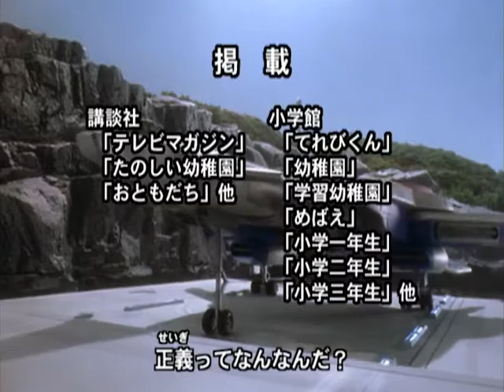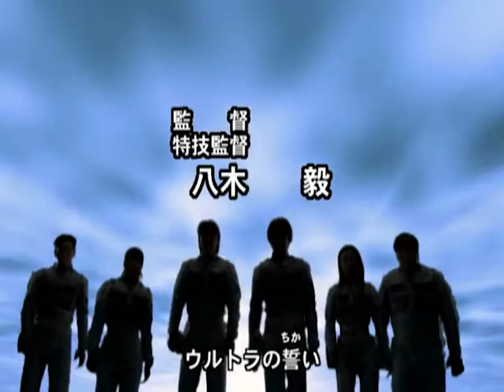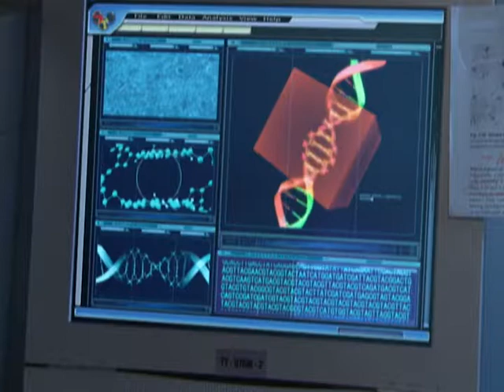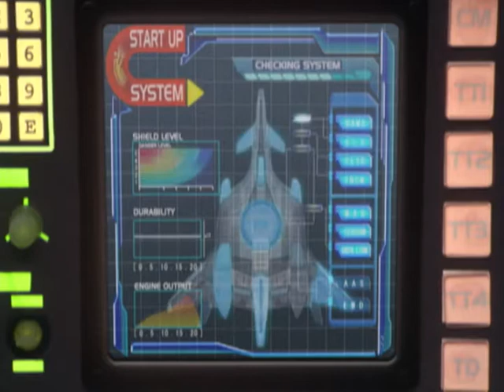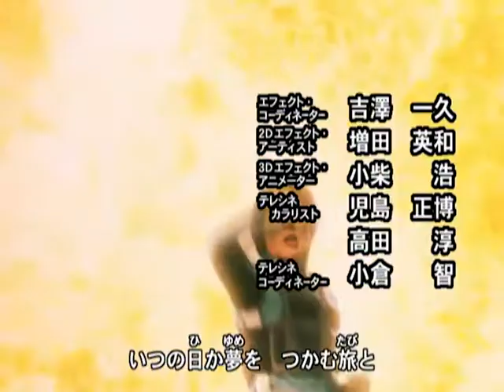Ultraman Cosmos - Episode 59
Ultraman Cosmos belongs to Tsuburaya.